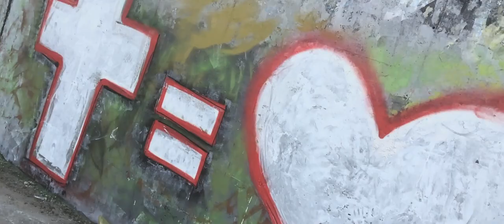ПРИЧИНАТА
Нека не забравяме истинската причина да празнуваме! : )